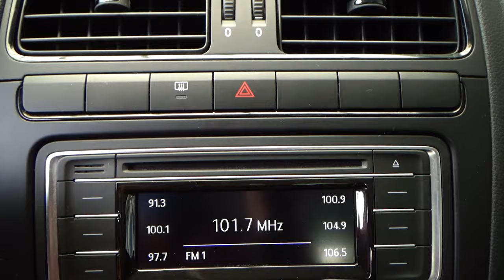Volkswagen / Vento / 2020 - 9615